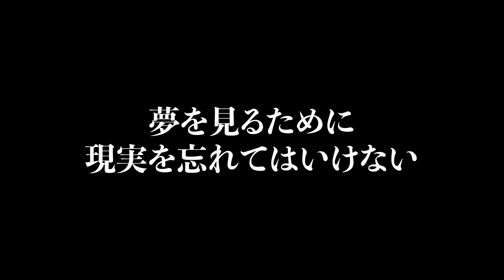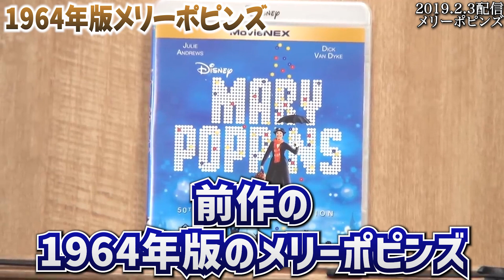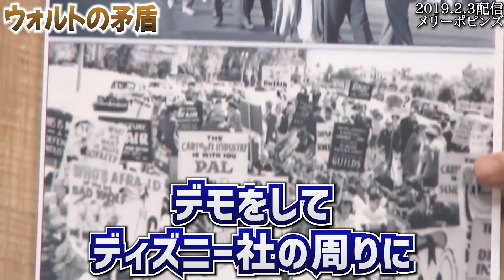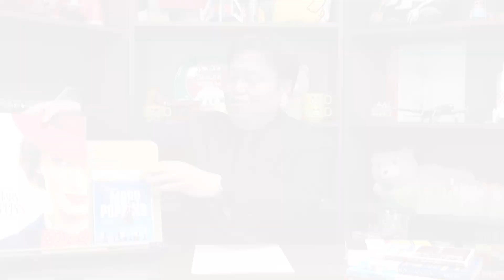【夢と金】「夢を見るのも金がかかるだろ？」ウォルトディズニーの21世紀のリアリズムに迫る映画【メリーポピンズ/岡田斗司夫/切り抜き】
▼チャプター
00:00 イントロ
00:37 メリーポピンズリターンズ
02:09 1964年版メリーポピンズ
03:38 30年かかった理由
- 原作者がディズニー嫌い
05:49 映画化したかった理由
06:23 ウォルトの矛盾
- 第二次対戦前労働争議
- 娘たちは大きくなった
- 狂ってて面白いところです
10:23 鳩に二ペンスを
13:08 主役が変わる
14:35 ウォルトディズニーの罪の告白
15:14 宮崎駿の映画評価
15:55 えぐいリアリズム